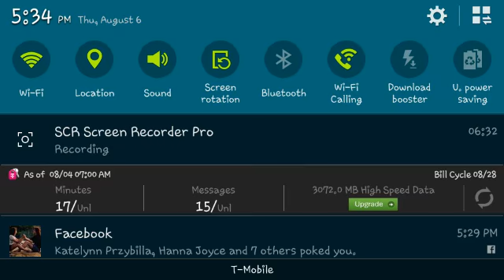12.1 Build 6 w/Dragon_StealerYT and F5!!!!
Hey guys Dylan5000 here..I just wanna say thanks.thanks for being awesome by supporting us subscribing.i never thought I could get this far.i might not make a living off here but I hope I make ur Dat brighten well except Dragon_puncher7 he hates me because apparently I'm a "FAKE YOUTUBER" makes no sense but anyways u guys are the best and I hope you enjoy me n austin vids c: